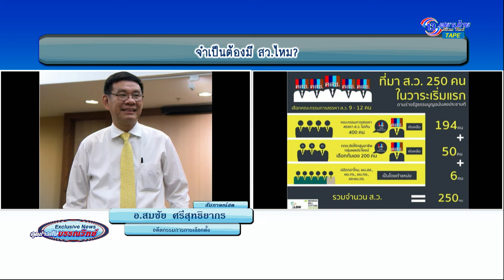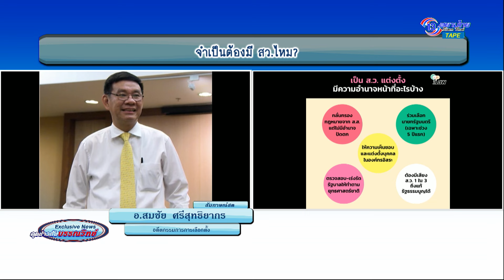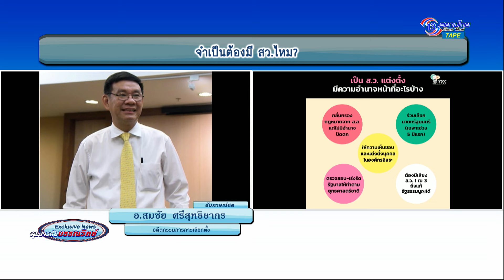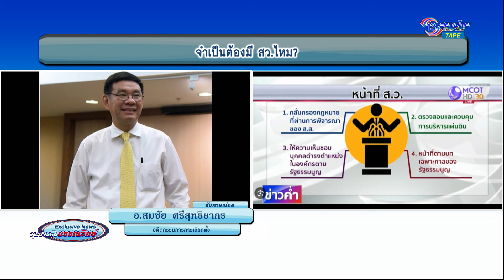สมชัย ศรีสุทธิยากร จำเป็นต้องมี สว.ไหม? 13siamthia 13สยามไทย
สมชัย  ศรีสุทธิยากร  จำเป็นต้องมี สว.ไหม?
คุยข่าวกับบรรณวิทย์ Exclusive News
พบกับ พล.ร.อ.บรรณวิทย์ เก่งเรียน / เนตรณดา จักษุสุวรรณ
ทุกวันจันทร์-ศุกร์ เวลา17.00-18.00 น.

 Facebook : ช่อง 13สยามไท สถานีข่าว Youtube :   /  @13siamthaitvhd